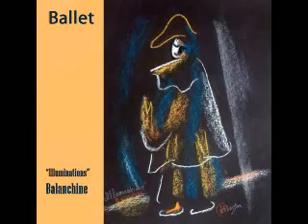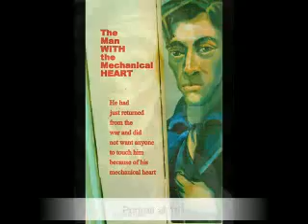Dance Pastels of the 50s - my life in paint by Doris Thurston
A collection of dance pastels - my life in paint by Doris Thurston
A collection of portraits - my life in paint by Doris Thurston